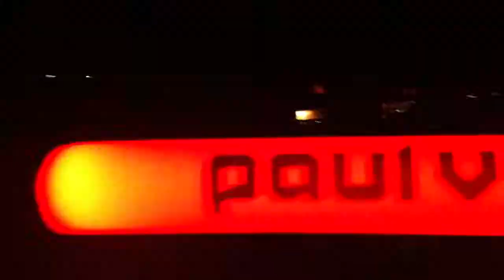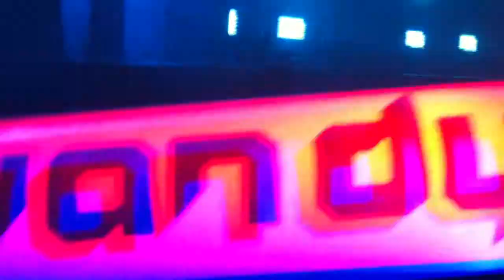Paul Van Dyk Tour @ Governors Island. 08/11/2013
NOTE: ALL MATERIAL IN THIS VIDEO ARE INTELLECTUAL PROPERTIES OF ITS RESPECTED OWNERS, CORPORATIONS AND ENTITIES. THIS VIDEO IS 100% NON-PROFITABLE AND IS SOLELY FOR PROMOTIONAL AND ENTERTAINMENT PURPOSES ONLY. I DO NOT CLAIM OWNERSHIP WHATSOEVER. IF THE PRODUCER/RECORD LABEL OR IF ANYONE HAS A PROBLEM WITH THIS VIDEO, PLEASE LET ME KNOW FIRST AND I WILL DELETE THE VIDEO IMMEDIATELY. ALL VIDEO FOOTAGE WAS SHOT AND IS ALL MINE. IF YOU LIKE THE SONG(S) IN THIS VIDEO, THEN PLEASE SUPPORT THE ARTIST(S) BY BUYING THEIR MATERIAL. THANK YOU